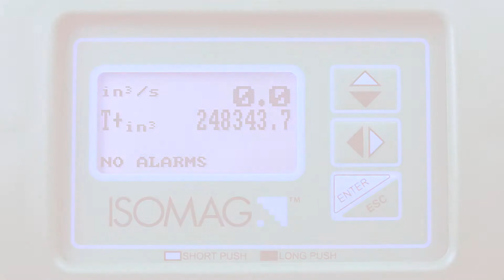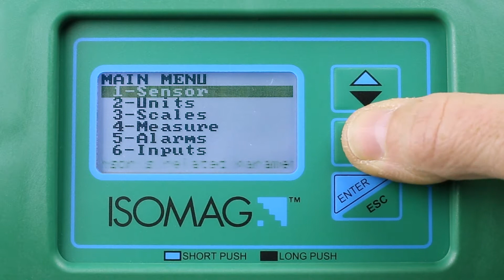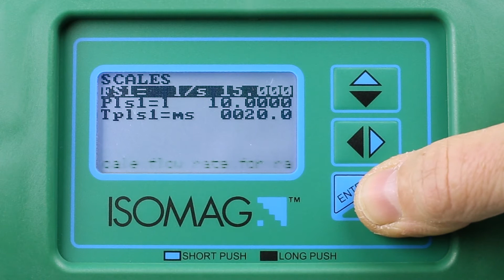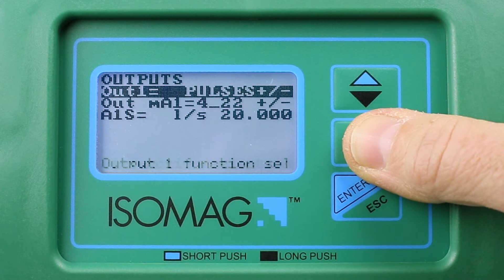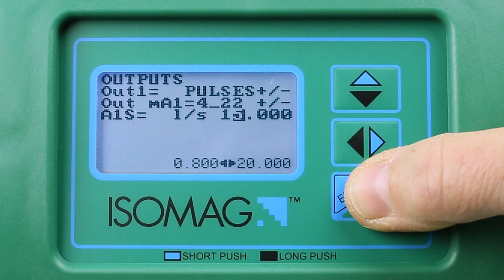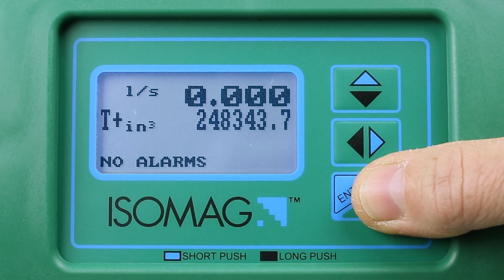Convertisseur électromagnétique ISOMAG MV: Comment régler valeurs débit pleine échelle et 4..20 mA?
Comment régler les valeurs de débit pleine échelle et 4..20 mA? Dans cette vidéo, vous trouverez des solutions et des informations à ce sujet. ISOIL Industria a lancé deux convertisseurs innovants alimentés par batterie pour les réseaux d'eau avec transmission de données sans fil et enregistreur de données intégré: Flowiz MV145 et Flowiz MV 255.
Ces convertisseurs sont le résultat de 15 ans d'expérience en entreprise dans ce secteur
Les principales caractéristiques techniques sont:
- électronique avancée avec microprocesseur de dernière génération, pour garantir une plus grande puissance de calcul et une meilleure stabilité de mesure;
- Affichage graphique LCD rétro-éclairé;
- alimentation avec piles alcalines ou lithium et possibilité d'alimentation secteur;
- remplacement simple de la batterie sans avoir à accéder à la carte électronique;
- fonctionnement fiable et sûr à long terme (jusqu'à 15 ans);
- Sortie active ou passive 4-20 mA;
- communication sans fil avec modem 3G;
- excellente sécurité des données: ces dernières, avant d'être envoyées, sont compressées et cryptées.